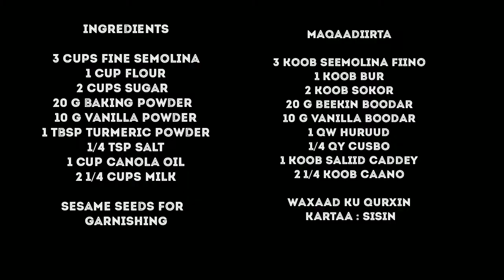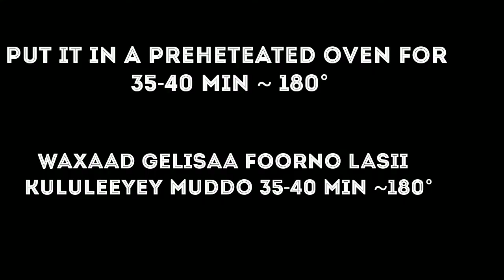TURMERIC CAKE, SWEET, SIMPLE AND DELICIOUS WITH SYRUP|| DOOLSHO HURUD LEH AAD U MACAAN ILA TIJABIYA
Hey guys!

Hope you enjoy this video and don't hesitate to drop your comments down below

INGREDIENTS:

INGREDIENTS

3 cups fine semolina
1 cup flour
2 cups sugar
20 g baking powder
10 g vanilla powder
1 tbsp turmeric powder
1/4 tsp salt
1 cup canola oil
2 1/4 cups milk

Sesame seeds for
garnishing

MAQAADIIRTA:

MAQAADIIRTA

3 koob seemolina fiino
1 koob bur
2 koob sokor
20 g beekin boodar
10 g vanilla boodar
1 qw huruud
1/4 qy cusbo
1 koob saliid caddey
2 1/4 koob caano

Waxaad KU Qurxin
 kartaa : sisin